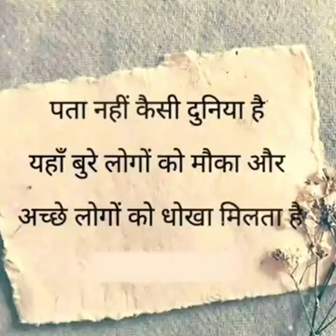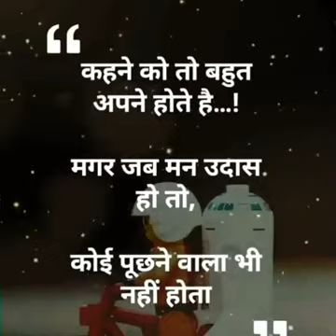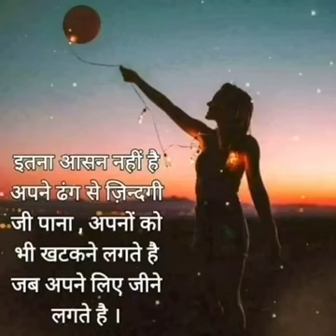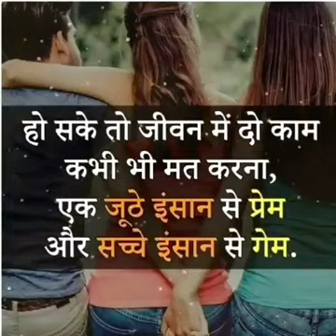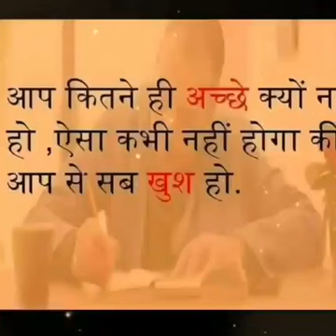sachi baat,:-🙏👍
hello everyone welcome my youtube channel rajeev mom solan everyone thank you so much my youtube femliy and full support me aapke support ki bhut jarurat hai mere channel par bne rahe video ko full watch kare or comments kare ki video kesi lagi thanks
like button
share button
comments plz and bell icon button all click